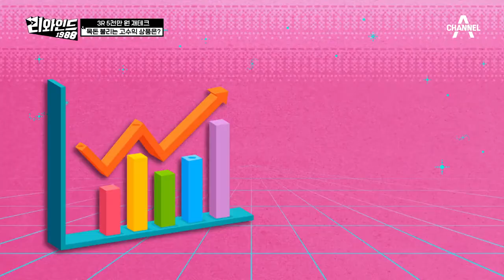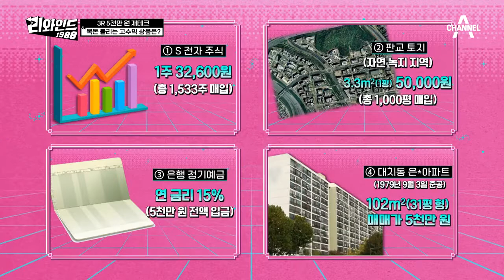1988년 5천만 원이 있다면 어디에 투자하시겠습니까? 목돈 불리는 고수익 상품을 예측하라! | 리와인드 13회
주식, 토지, 정기예금, 아파트 중
가장 많은 수익을 낼 상품은?!

시간을 달리는 게임!
리와인드 매주 수요일 밤 9시 50분 방송